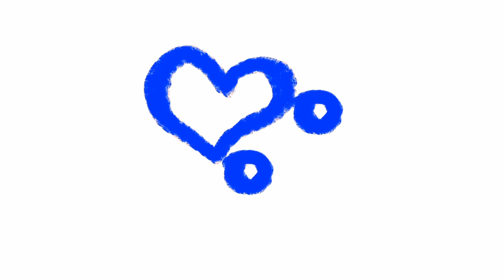Morning inline skating in San Jose COSTA RICA. Slippery concrete and downhills.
today I'm skating in San Jose the capital of Costa Rica
had a business trip and took my skates with me
but didn't take any protection great
that was a mistake
there are plenty of downhills
and very slippery concrete
because it's raining a lot
anyway it was a fun session

Skates: Powerslide Arise SL
camera: